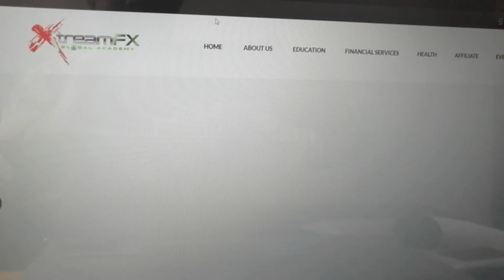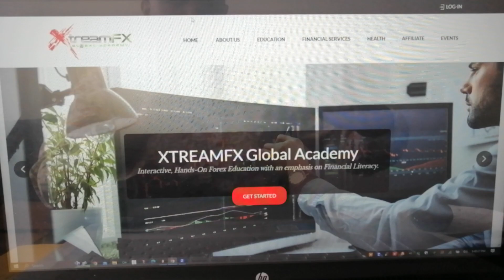XTREAMFX - THE WAY TO GROW YOUR INCOME